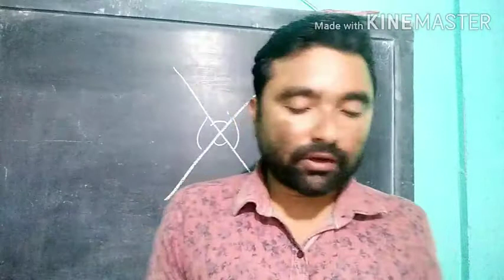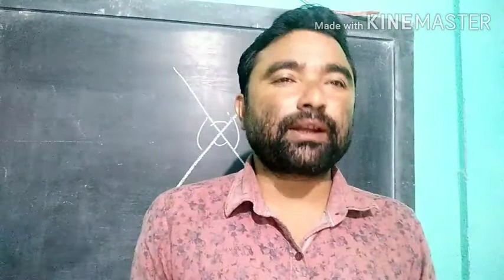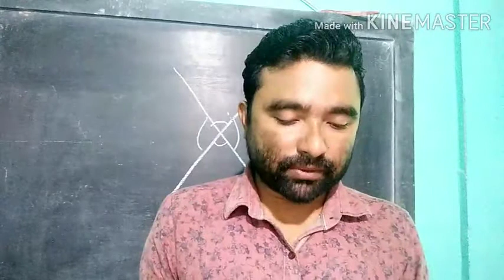Simple two and three dimensional shape. D. El. Ed 1st Sem pedagogy of mathematics.part1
Simple two and three dimensional shape. D. El. Ed 1st Sem